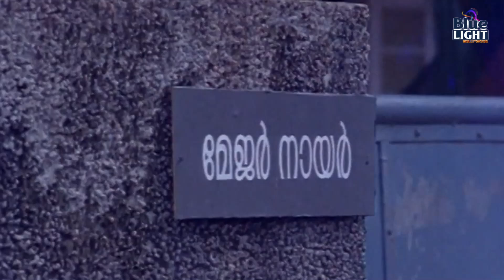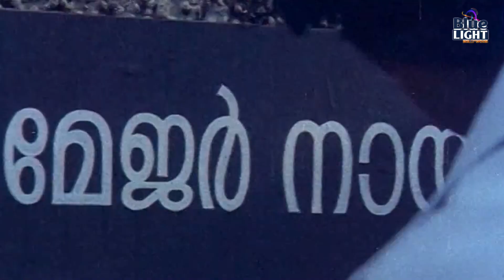ആണുങ്ങളെ വശീകരിക്കുന്ന കാര്യത്തിൽ ചില പെണ്ണുങ്ങൾക്ക് ഒരു പ്രത്യേക കഴിവാണ് | Malayalam Movie Scenes